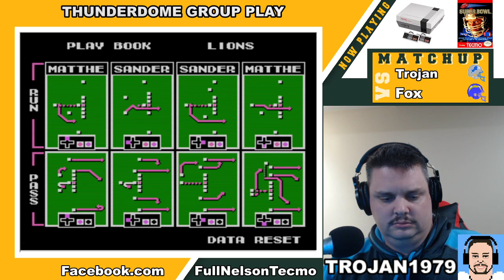Tecmo Super Bowl Thunder Dome Group play vs Fox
Tecmo Super Bowl Thunder Dome Group play vs Fox -- Watch live